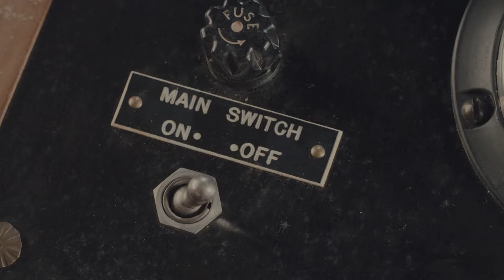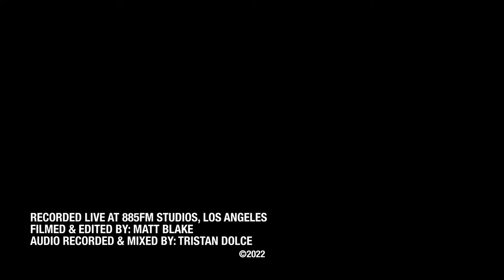Kan Wakan with Barry Funkhouser || 88FIVE Live In-studio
Join Saturday Evening host Barry Funkhouser in conversation with the Los Angeles-based, Bulgarian-born artist Kan Wakan!

Gueorgui Linev, known as Kan Wakan, tells us how his musical project, currently in its 10th year, originated and how he began meeting and recruiting members. Kan Wakan also explains how the band found their groove and established their sound.

Barry Funkhouser also finds out, from each member, what their favorite thing is about Southern California. And let us tell you, it's all very different, vibrant, and very much the essence of SoCal. AND we find out what each member would prefer in a battle to the death: Would they battle one horse-sized duck or 100 duck-sized horses? Watch to find out!

This 88FIVE Live In-Studio session includes performances of "Oh Mother," "No Sweat Off My Back," and "Room To Grow" from their latest 2021 album, 'Phantasmagoria Vol. 2.

88FIVE Live performances are recorded and mixed by Tristan Dolce & Matt Blake.

Are you following us on social media? It's never too late.

88.5 FM remains dedicated to being your primary place to be inspired & uplifted by the world’s best musicians. You can trust us to continue working hard to be the oasis of great music and musical content you rely on.